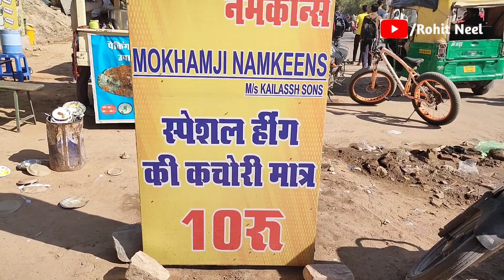SURATGARH KI FAMOUS HING KACHORI AB JODHPUR MEI | जोधपुर में पहली बार हींग कचौरी मात्र 10₹/- में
जोधपुर में पहली बार हींग कचौरी मात्र 10₹/- में | SURATGARH KI FAMOUS HING KACHORI AB JODHPUR MEI

Address : In front of Nagori Tea Stall, Near Pandharpuri Chai, Cheer Ghar Masjid Chopasani road,
Jodhpur (Raj.)

Young Boy Selling "Basket Puri"

hi,
 About the Channel- Rohit Neel, here I share various kind of dishes/recipes in my unique style which is very simple to understand with easily available ingredients at home and can be easily cooked so that anyone and everyone can make it with fun and loving way. In my channel you will find all types of delicious food recipes from sweets, cakes to mouth watering snacks, tempting mouthwatering street food and many other yummy recipes.

jodhpur street food
jodhpur food
best street food
jodhpur food tour
street food in india
Suratgarh
suratgarh rajasthan
Hing kachori
hing kachori recipe
Shadab talks
shadab talks jodhpur
street food in jodhpur
samosa recipe
how to make samosa
Food walk
jodhpur city
india street food
indian food

If you are a brand or you are working with one, you should request a license

🎵 Track Info:

Title: Lost In Medina
Artist: Amine Maxwell
Genre: Dance & Electronic
Mood: Calm